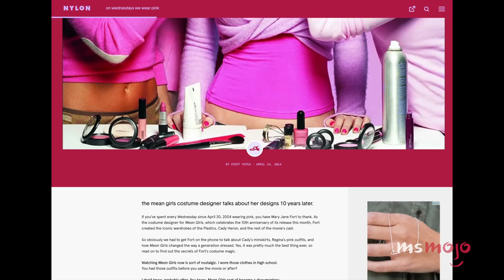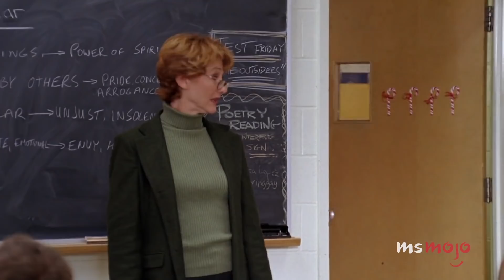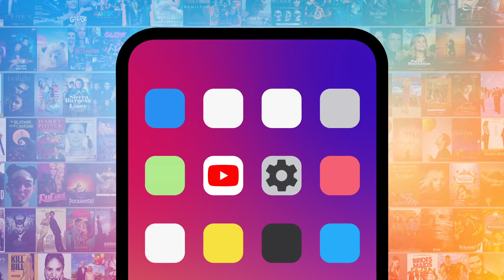Top 10 Trends We Totally Got from Mean Girls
Admit it, these are all trends we definitely got from Mean Girls. We’re looking at phrases, concepts and fashion trends that we got from this great early aughts movie. We will NOT stop trying to make fetch happen. MsMojo ranks the trends we definitely got from Mean Girls. Which trend did you pick up from Mean Girls?